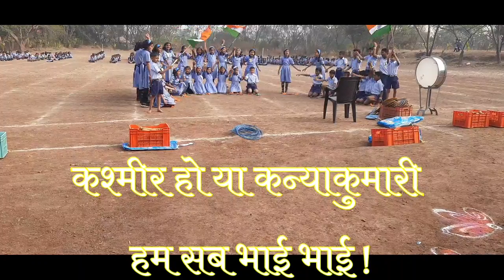देश रंगीला लेझीम डान्स / Des Rangila lazim dance